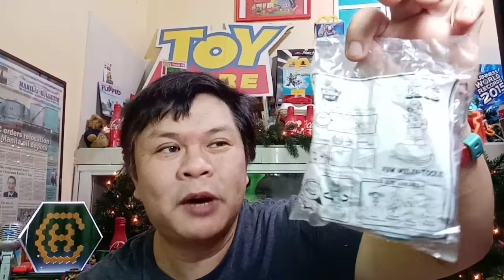Yum Multi-Tools - School Pals (Jollibee 2018)